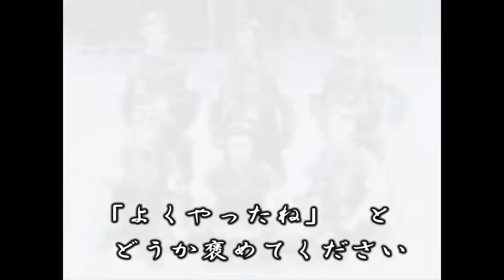kamikaze 歌・作詞 川村ゆみ CD title；「ゆみザウルス」KAWAMURA YUMI THE SOULS；YUMI KAWAMURA